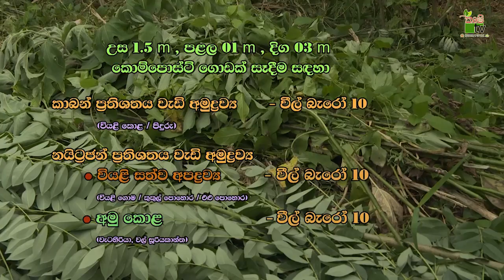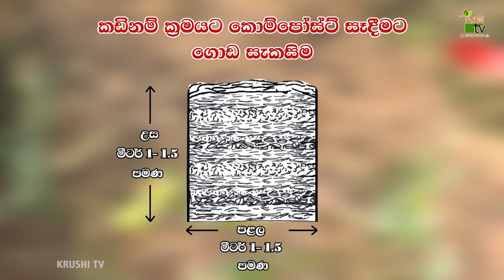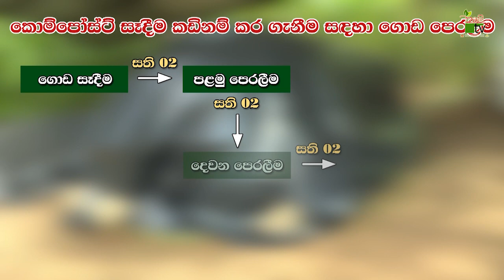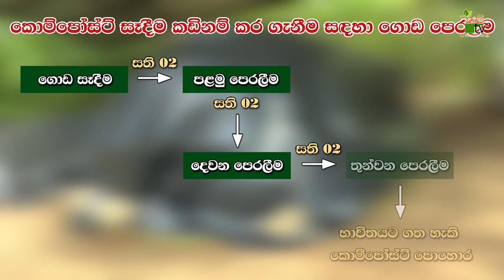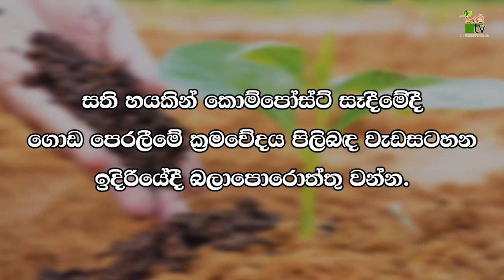Mihikatha Dinuwo TV Program | සති හයකින් කොම්පෝසට් හදමු | 2020-07-02 | Krushi Tv